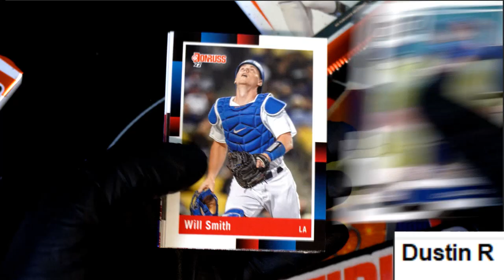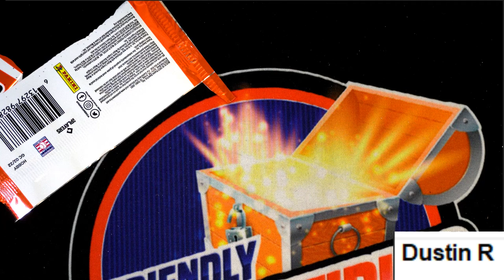Dustin R's Packs